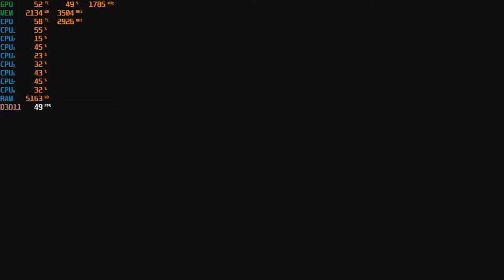Sea of Thieves with the GTX 1050 TI at 1080p + the Intel I7 860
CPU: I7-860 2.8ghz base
GPU: Zotac GTX 1050 ti
Ram: 10gb ddr3 1333mhz
Res: 1080p Rare settings